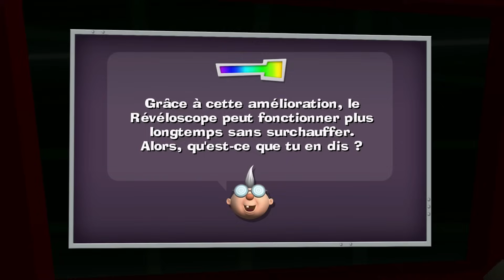Le Pendularium | LUIGI'S MANSION 2 HD (Switch) FR 👻 #5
Gameplay / Let's Play sur Luigi's Mansion 2 (Switch) en français (FR)!

StiM